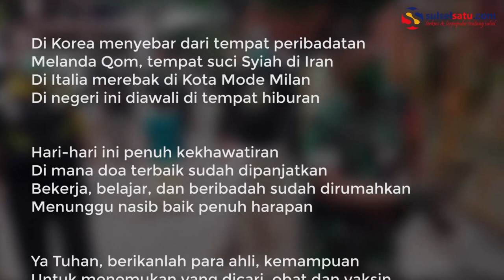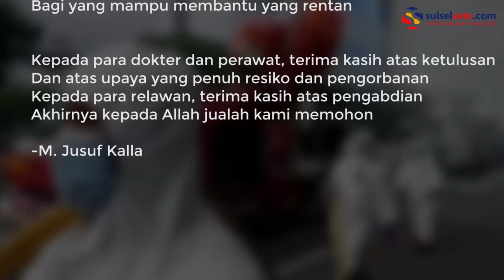Jusuf Kalla Rangkai Puisi tentang Pandemi Global Virus Corona